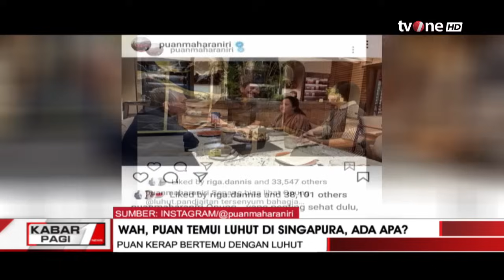Puan Temui Luhut di Singapura, Ada Apa? | Kabar Pagi tvOne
Kabar Pagi, - Puan Temui Luhut di Singapura, Ada Apa? | Kabar Pagi tvOne

Menteri Koordinator Bidang Kemaritiman dan Investasi (Menko Marves) Luhut Binsar Pandjaitan menerima kunjungan Ketua DPR RI Puan Maharani.

Kehadiran Puan diterima Luhut di saat pemulihan kesehatannya di Singapura, Selasa.

Lalu apa yang dibahas Puan-Luhut?

KABPAG01
UK01
TOM01